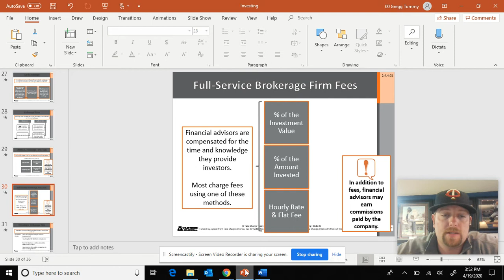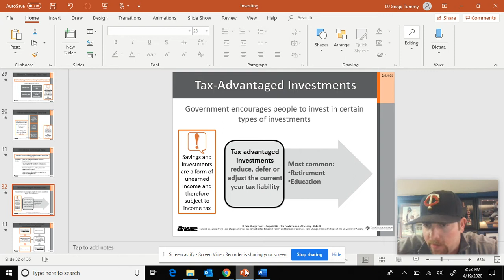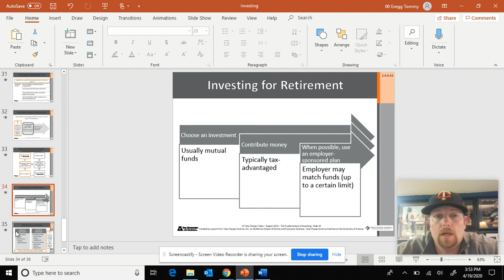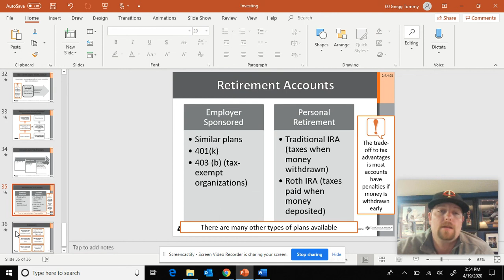Investment Firms and Taxing